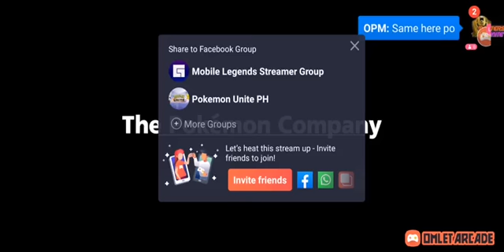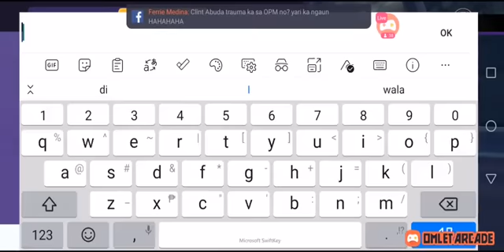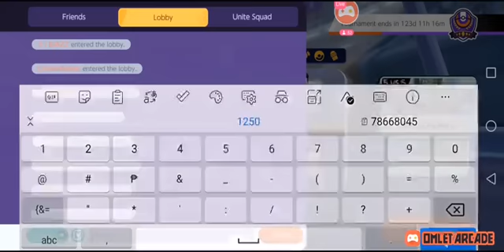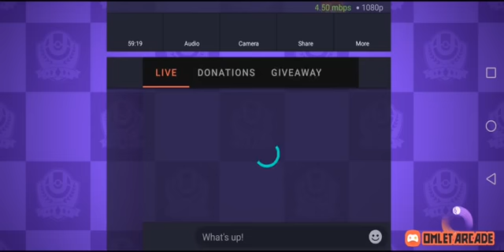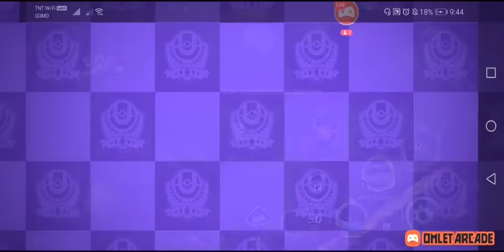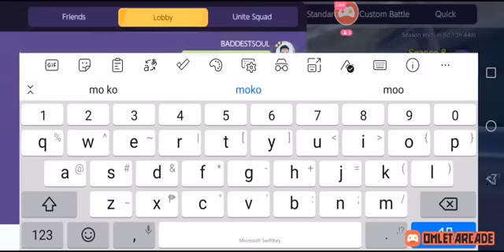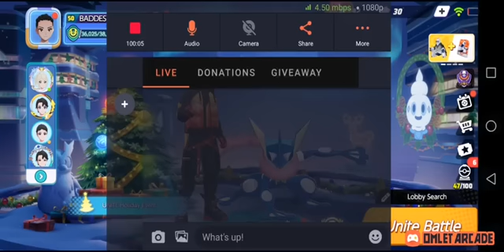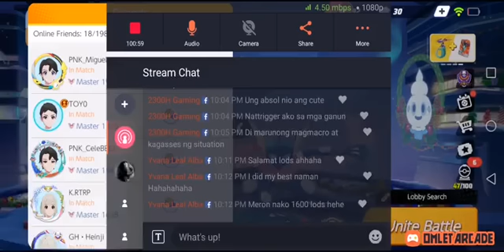As for him, it's risking his life